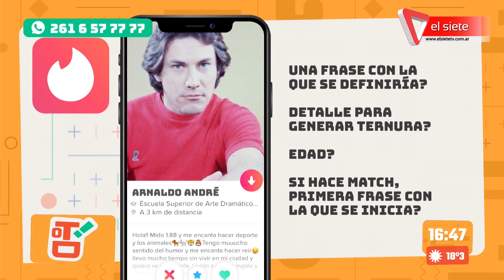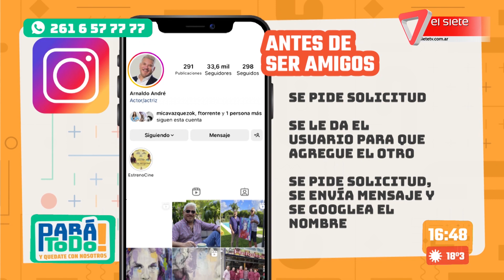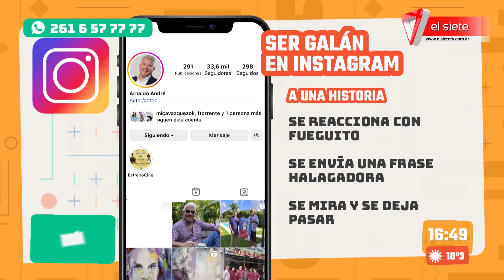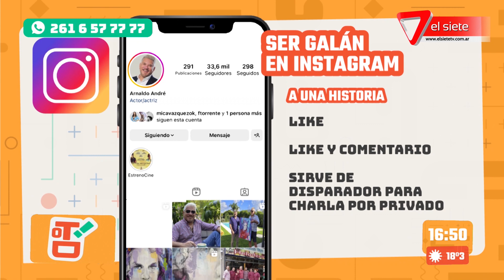ARNALDO ANDRÉ EN PARÁ TODO!! - 01/05/23